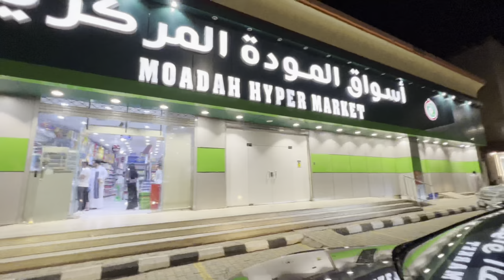KORILAR MASJID AlNABAWIDA HAYIT NAMOZI QANDAY BOLADA